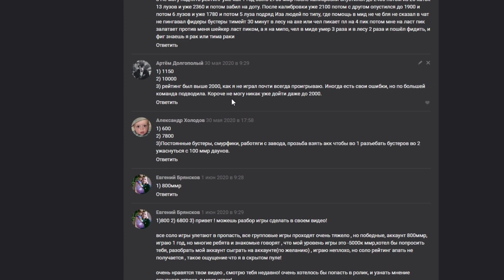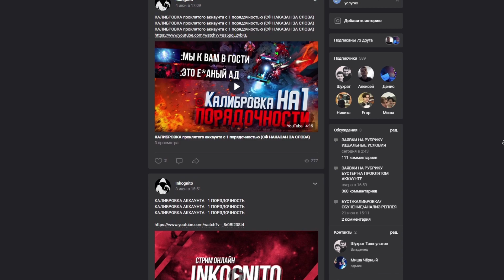СМОЖЕТ ЛИ 2К ИГРОК ВЫИГРАТЬ В ИДЕАЛЬНЫХ УСЛОВИЯХ # 2 (2500 ММР)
В этой рубрике,  я создаю идеальные условия для победы!
а именно играю первые 15 минут, затем продолжает хозяин аккаунта
и мы вместе с вами следим за результатом!